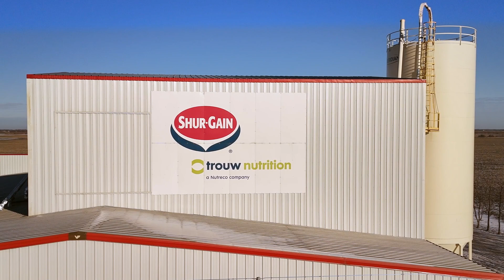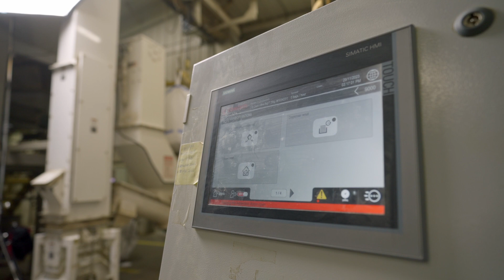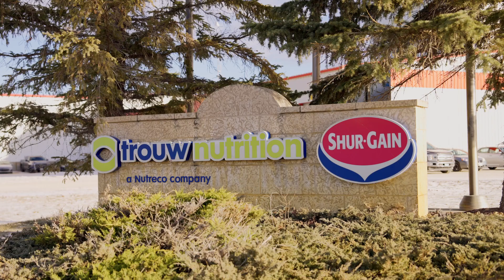Visite de l'usine Landmark Nutrition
Découvrez Landmark Nutrition, notre usine de fabrication de produits spécialisés sans médicaments, aussi appelés prémix, micro ou minéraux pour l’Amérique du Nord. Située à Landmark, au Manitoba, Canada.